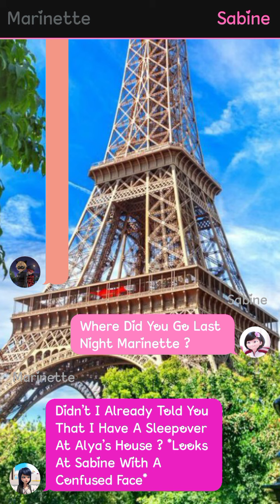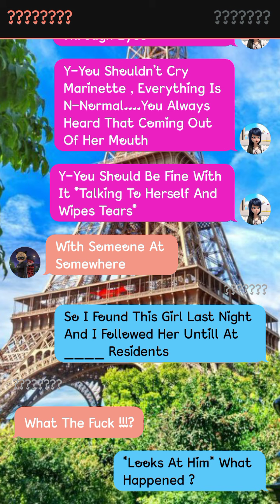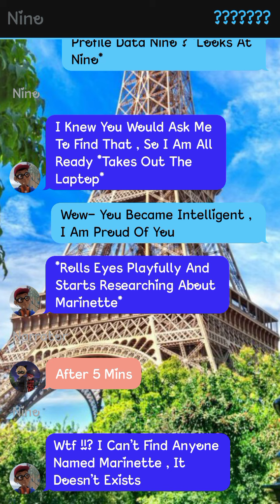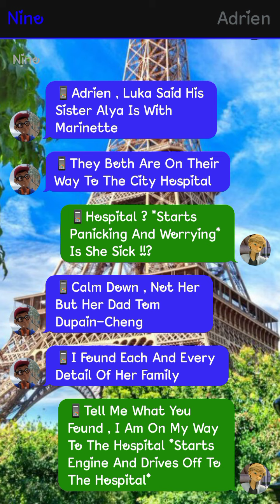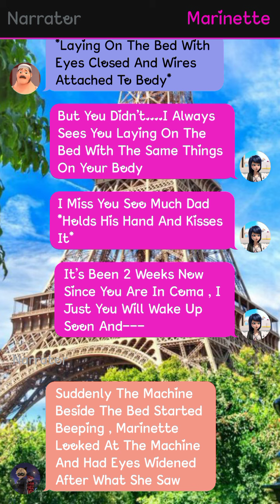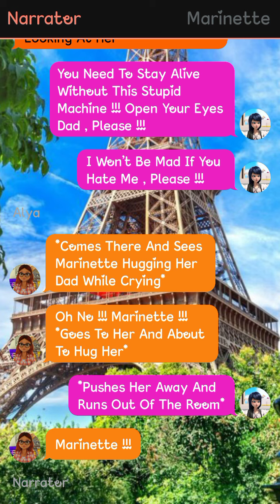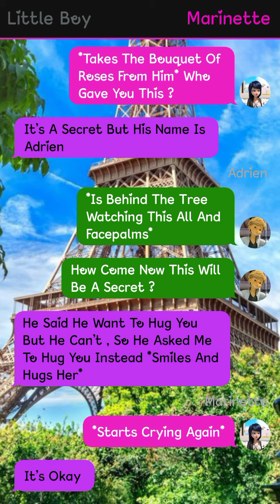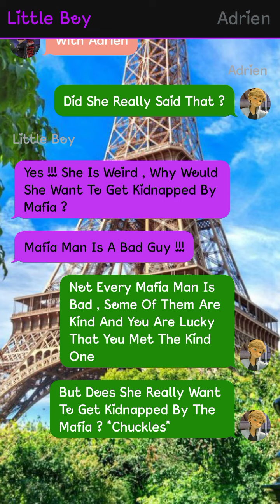Mafia Stalker || Part 2 || Miraculously Text Stories 🌝